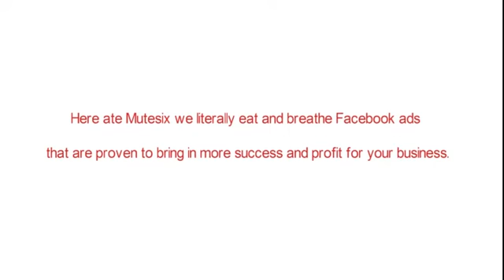Facebook ads agency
Here ate Mutesix we literally eat and breathe Facebook ads that are proven to bring in more success and profit for your business. By having a direct relationship with Facebook, we have raised the bars against competitors by having a direct insight. Being feature in 12 Facebook cases studies, do we need to say more? If you and your business need to leverage your success via Facebook ads, choose no other Facebook ads agency but Mutesix. to know more.